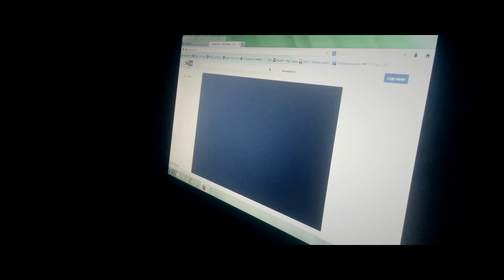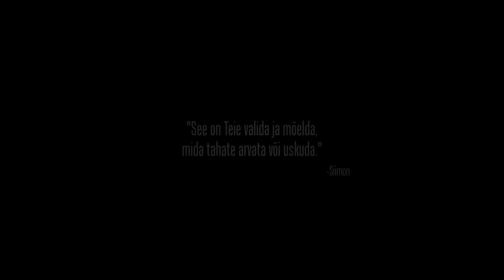Kui Internetti Ei Ole - Tagatänav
Tervist!

Tänane video puudutab üldtuntud probleemi milleks on arvuti sõltuvus. Selles videos te näete olukorda kui arvuti hullunud inimene lõpuks otsustab välja minna ja lõpuks teeb ka õige valiku.

Kui Teile video meeldib, siis kindlasti jagage seda oma sõpradega!

Muusika: Bon Iver - Holocene

Kõike Head!
Tagatänav